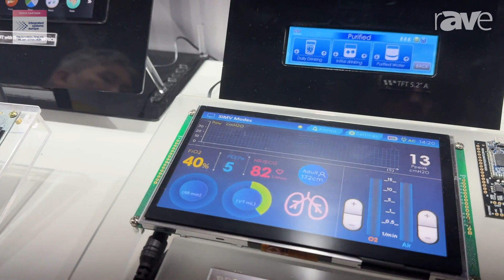ISE 2024: WINSTAR Display Presents Range of TFT Interactive Displays for Pro AV